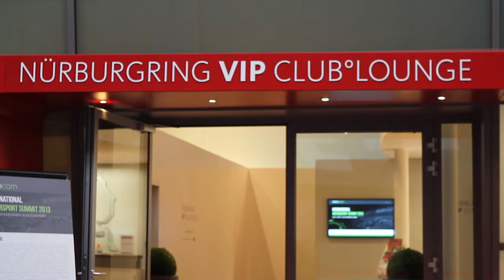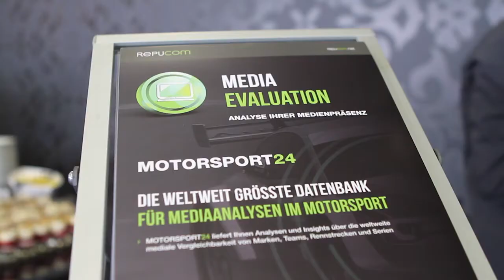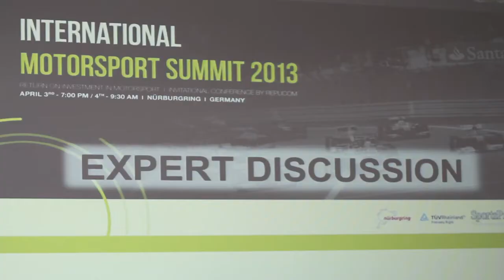Review International Motorsport Summit 2013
Review of the International Motorsport Summit 2013